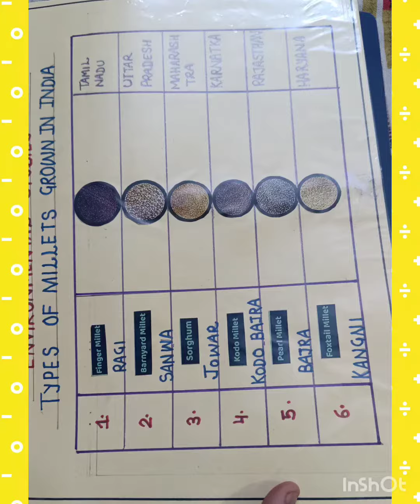Millets Project for kids 😍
Millets Project for students 🤓